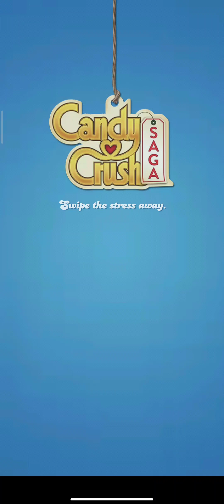Candy Crush 76~80 Level Game Breakthrough Process